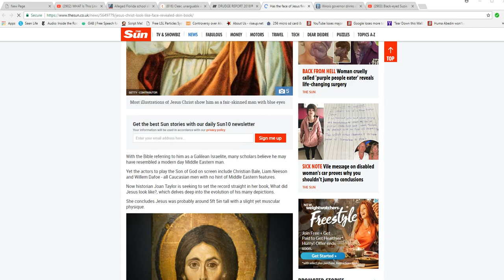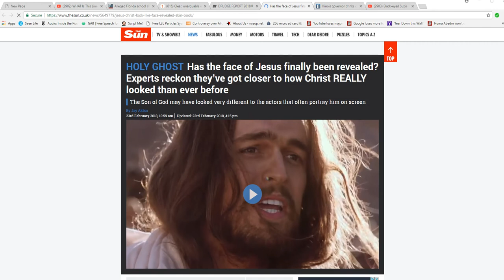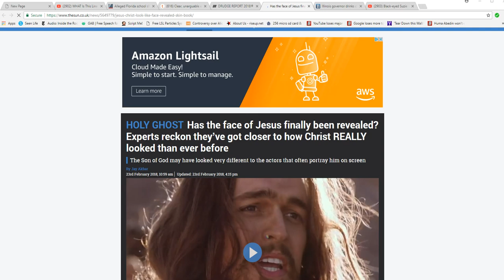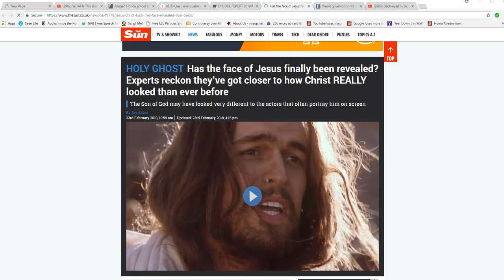Another expert says Jesus looked Middle Eastern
Another expert says Jesus was probably Middle Eastern in appearance. I have no problem with that, but I do have a problem with Jesus being called THE Son of God.  The Bible actually says that He was the only begotten Son of God. The word begotten is archaic and means born to a human female. By our reckoning the other sons of God were His half brothers since none were reportedly born to human females.  It is a vital distinction.  The other sons of God are mentioned in the flood story and Job. In Job, it is also copiously mentioned that Satan meets with God frequently. Don't go off on Artifacts about this. The Bible that some of you claim to believe says explicitly  all these things.